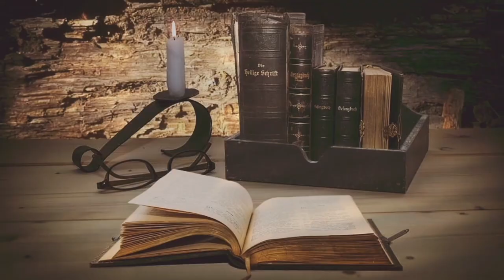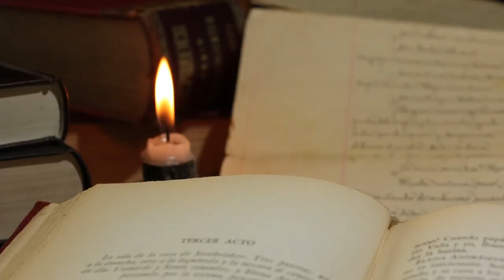033 - Story Time. Building A Chariot Behind Closed Door.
The Chinese Chengyu, entitled “Building A Chariot Behind Closed Door”. Chengyu shares the wisdom of Chinese Culture from previous generations of Chinese. A Chengyu is usually only 4 Chinese Characters Long, making a Chengyu very easy to communicate to others. Even though a Chengyu is only about 4 characters long, the Chengyu can communicate what it may have taken someone many years to learn.

Video Timeline:

00:00    -   Introduction

00:14    -  Story “Building A Chariot Behind Closed Door”

02:17    -  Explanation of a Chinese Chengyu

Links, etc:

Tak Cheung (Author of Building A Chariot Behind Closed Door) “Wok With Tak” YouTube Channel: